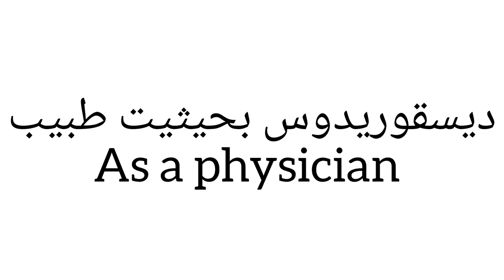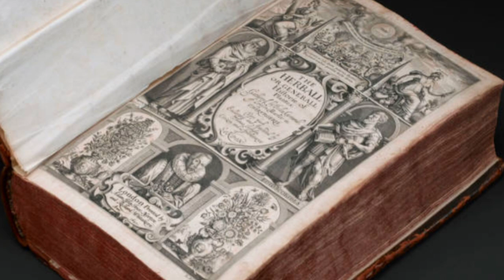Dioscorides (دیسقوریدوس) (Tareekh e tib) BUMS 1st (prof)